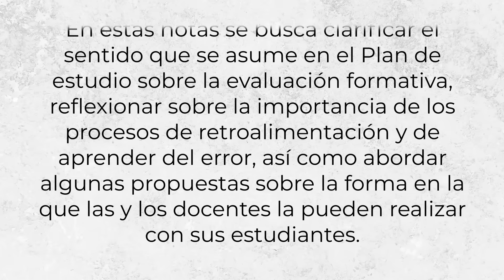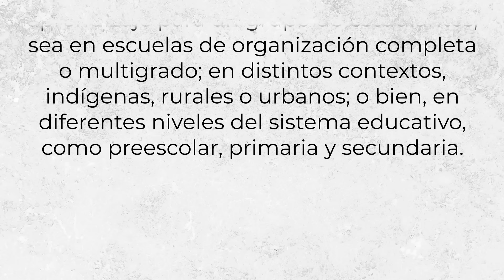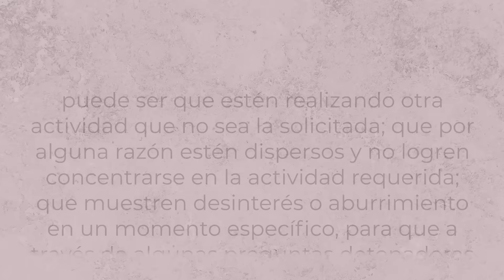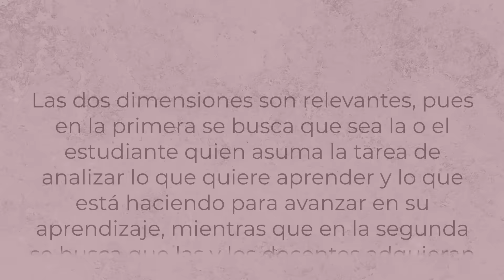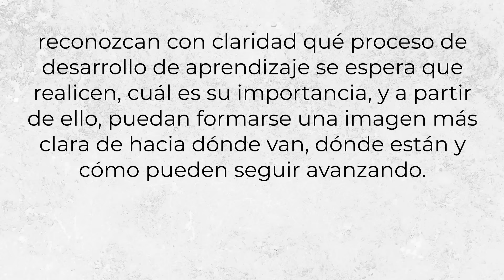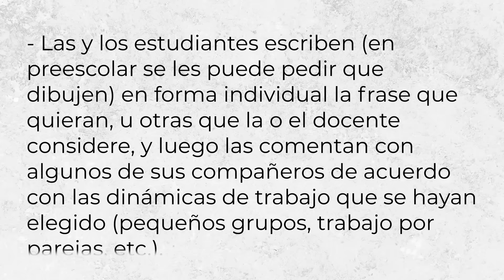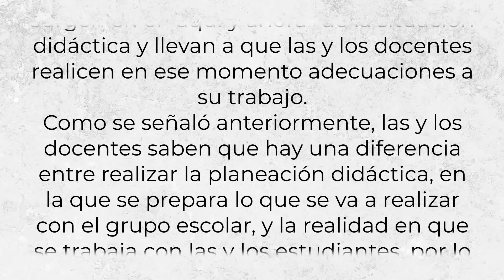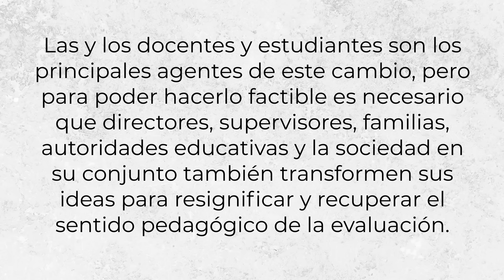Evaluación Formativa Díaz-Barriga CTE Feb24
En este video texto se presenta un documento del Dr. Ángel Díaz Barriga, donde comparte la importancia de replantear el concepto y la práctica de la evaluación formativa. Explica el significado y las dimensiones de la evaluación formativa; resalta que ésta forma parte de los procesos de aprendizaje y que llevarla a cabo requiere un cambio de paradigma y nueva perspectiva pedagógica. Como ejemplos, se presentan algunas cápsulas de video, con experiencias docentes sobre evaluación formativa, que se pueden encontrar en este canal de YouTube.